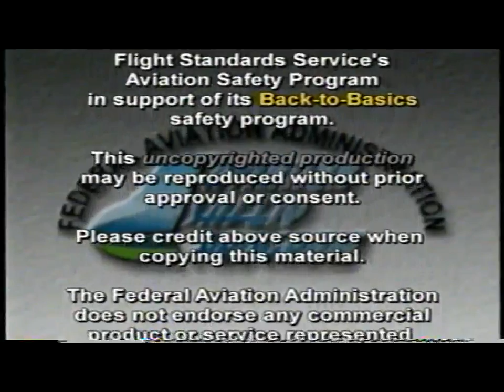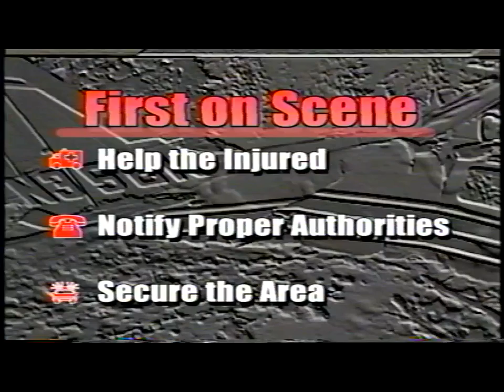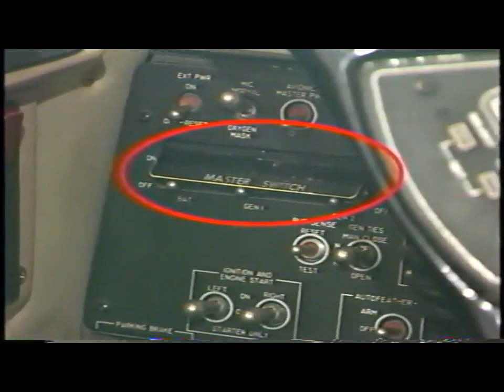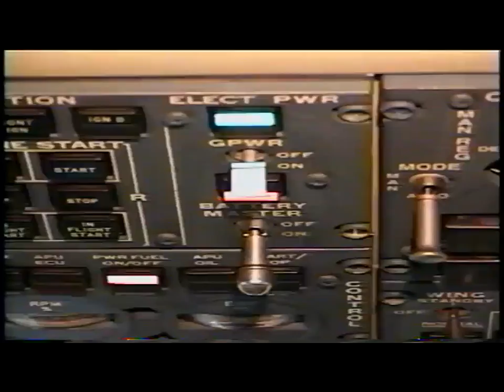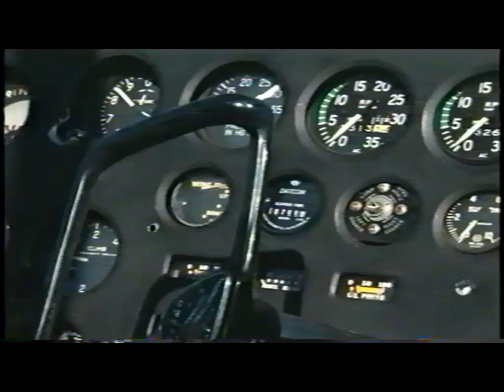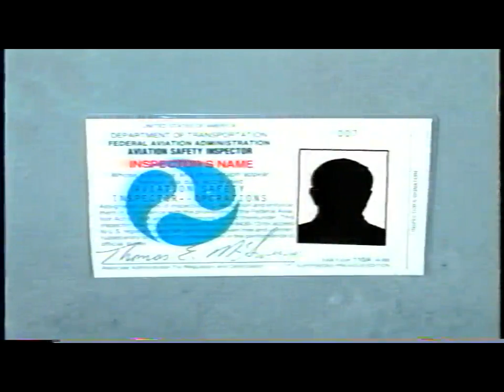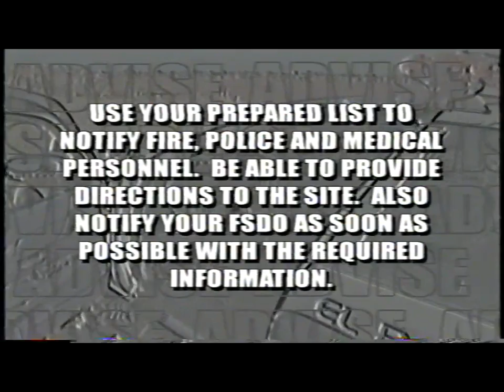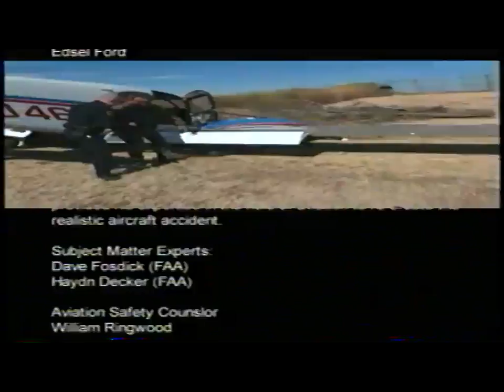Back to Basics - First Responders When Seconds Count Post Aircraft Accident Response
While aircraft accidents are are, knowing what to do and who to contact is vital in minimizing injury and death, and maximizing the effectiveness of the of the crash investigation. Accidents commonly occur at or near an airport, but this program addresses the actions appropriate for crashes that happen in rural or remote areas. It stresses the importance of having a planned response that includes special considerations such as the type of aircraft, the location of the crash, and hazardous materials concerns. This video is intended primarily for first responders or those responsible for planning emergency responses.